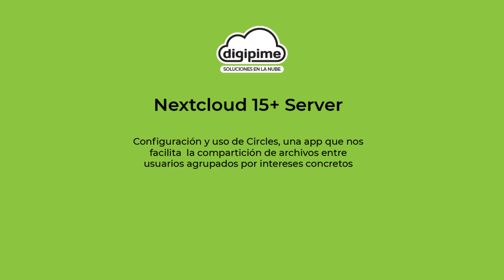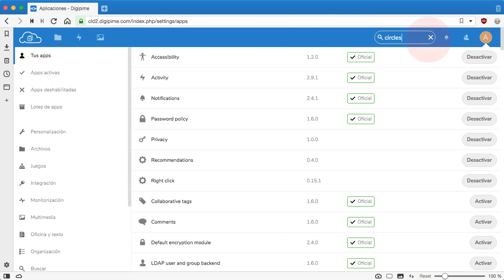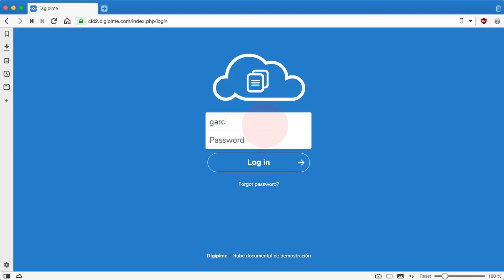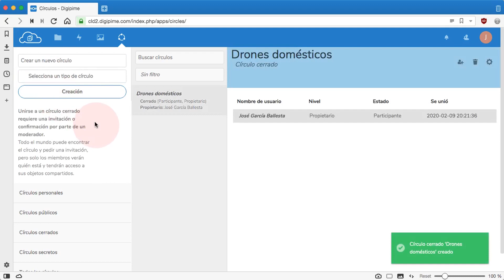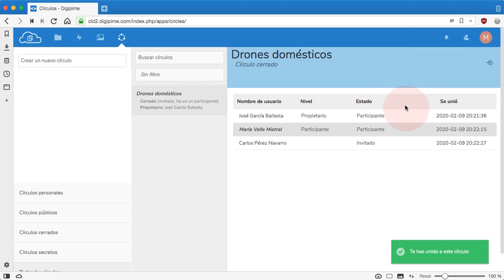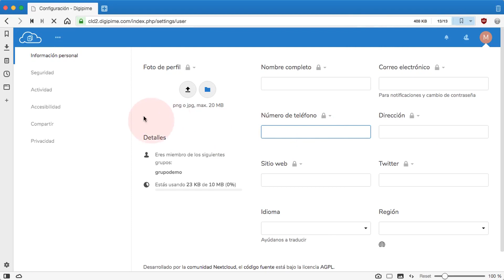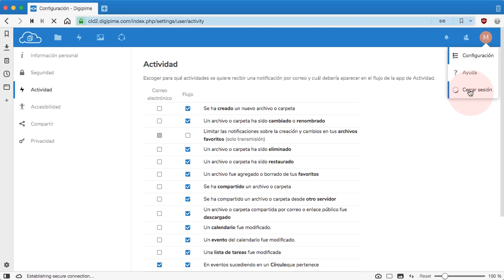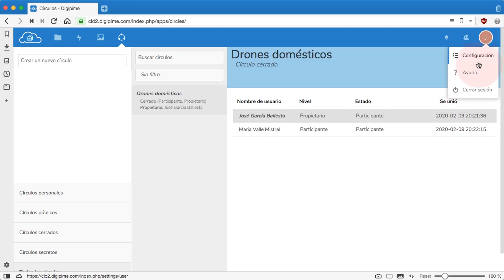Nextcloud 15...18 - Usar Circles para compartir ficheros con otros usuarios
En este vídeo aprenderemos a usar la app Circles, un programa de Nextcloud que nos facilita la compartición de archivos entre unos cuantos usuarios de nuestra nube privada, independientemente de si esos ususarios forman o no un grupo aparte en el propio Nextcloud. Podemos crear círculos de conocidos personales, circulos de acceso público, círculos cerrados y círculos secretos.